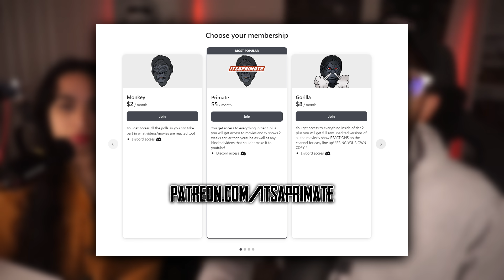FIVE NIGHTS AT FREDDY'S MOVIE REACTION! *NEVER PLAYED THE GAME*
16815 Pacific Ave S # 370

Original Movie: Five Nights at Freddy's